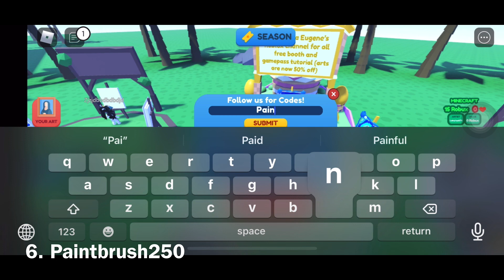💰ALL “SECRET” codes in roblox starving artist 💰